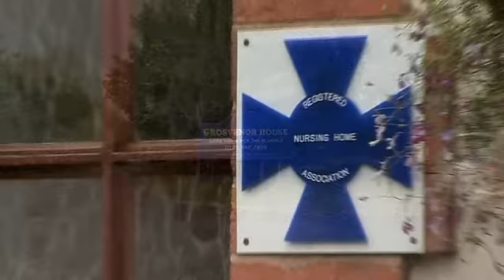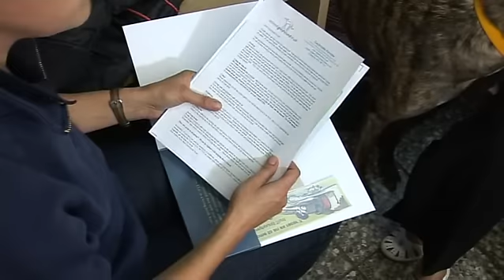1 RGT GIVE A DOG A HOME DVD Title1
Retired Greyhound Trust Adoption Video.

We would like to say a big thankyou to the RGT and a special thankyou to Amanda at the Retired Greyhound Trust for her assistance.

An appeal from the Retired Greyhound Trust who are looking to find loving homes for the dogs that have finished their racing career.